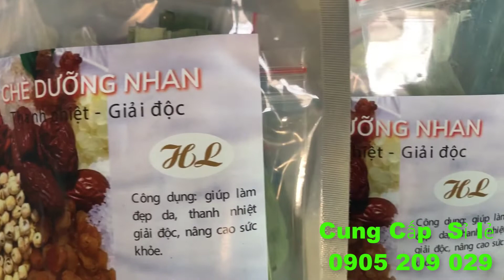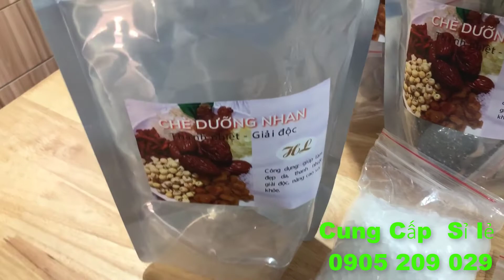Cung Cấp Sỉ Lẻ Chè Dưỡng Nhan - Chè Dưỡng Nhan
Trái Cây Theo Mùa Đăk Lăk

Nguyên liệu nấu chè dưỡng nhan
Tuyết yến: 10g
Nhựa đào: 10g
Táo đỏ khô: 100g
Kỷ tử: 20g
Tuyết liên tử (bồ mễ): 10g
Long nhãn: 30g
Hạt sen tươi: 50g
Hạt chia hoặc hạt é: 10g
Đường phèn nâu: 300g
Lá dứa: 4 – 5 lá.
Hướng dẫn nấu chè dưỡng nhan theo set 12 vị trong 5 bước
Bước 1: Ngâm nhựa đào trong 12 tiếng rồi rửa sạch, sau đó tiếp tục ngâm trong 12 tiếng nữa rồi rửa sạch. Mục đích là để nhựa đào nở đều, hết cặn bẩn và tạp chất.

Bước 2: Đem ngâm nấm tuyết trong 15 phút. Long nhãn, táo đỏ, kỷ tử rửa sạch và để ráo nước.

Bước 3: Rửa sạch hạt sen, cho vào nồi cùng 1 lượng nước vừa đủ để nấu mềm.

Bước 4: Đổ lượng nước cả nhà vừa ăn vào nồi đun sôi. Sau đó cho tất cả nguyên liệu (trừ đường phèn) vào đun trong 20 phút với lửa nhỏ.

Bước 5: Cuối cùng cho đường phèn, khuấy đều cho đường tan hết rồi tắt bếp là xong.